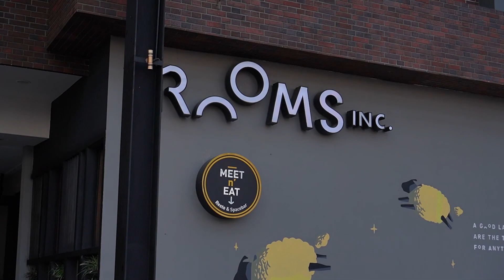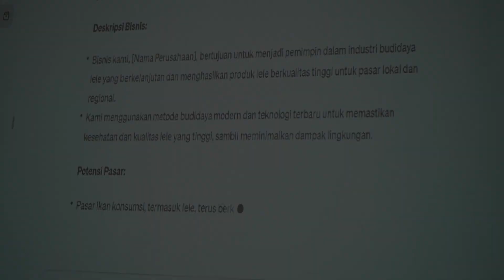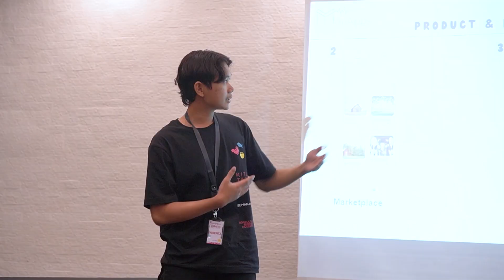Petani Muda Semarang Berdaya dan Solid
Kita Tani Muda Semarang merupakan langkah dari Pemerintah Kota Semarang untuk meningkatkan para petani muda agar dapat memiliki daya saing dan mental seorang entrepreneur yang kuat.

Melalui Kita Tani Muda diharapkan lahir para petani milenial dan gen Z yang kreatif, inovatif dan adaptif yang selanjutnya dapat menciptakan ketahanan pangan bagi Kota Semarang.

Jl. Simpang Borobudur No.41a, Mojolangu, Kec. Lowokwaru, Kota Malang, Jawa Timur 65142
Creative and Digital Strategist @jagoanindonesia.id
Startup Incubator @jagoanacademy
Data analytics @jagoandata___
Coffee and space @piknikhub.mlg